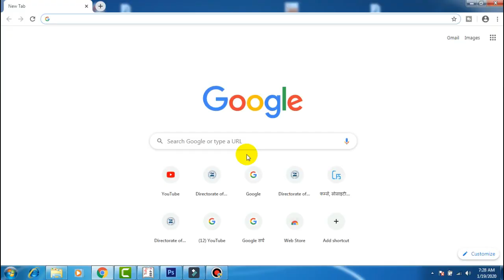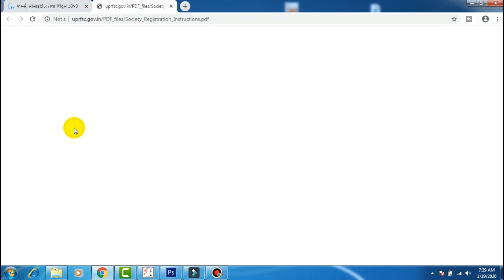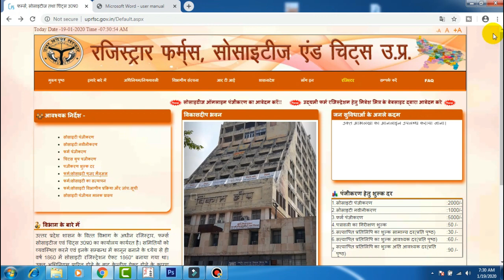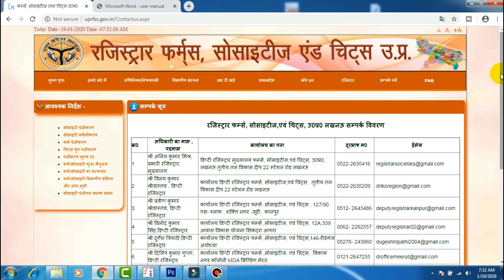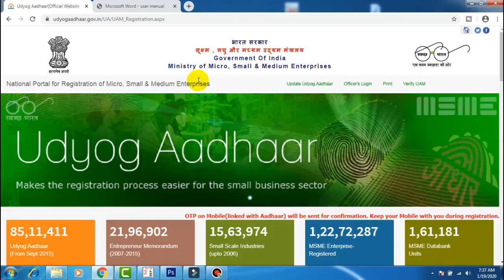how to register a computer institute I how to registered a computer institute I computer institute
how to register a computer institute I how to registered a computer institute I अब फ्रैंचाइज़ी लेने की जरूरत नहीं I No Franchise अपना कंप्यूटर इंस्टिट्यूट रजिस्टर्ड करे I अब फ्रैंचाइज़ी लेने की जरूरत नहीं I start own computer institute अगर आप कंप्यूटर इंस्टिट्यूट खोलना चाह रहे है या पहले से आप चला रहे है और भारत सरकार से मान्यता प्राप्त अपने सेण्टर को करना चाह रहे है

कंप्यूटर इंस्टिट्यूट को रजिस्टर कैसे कराये ये जानने के लिए इस लिंक पर क्लिक करें